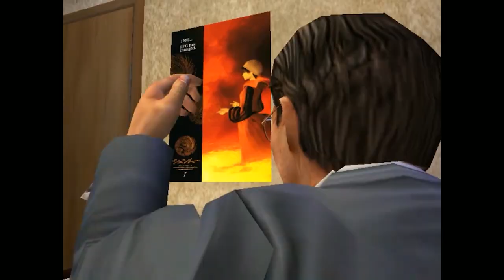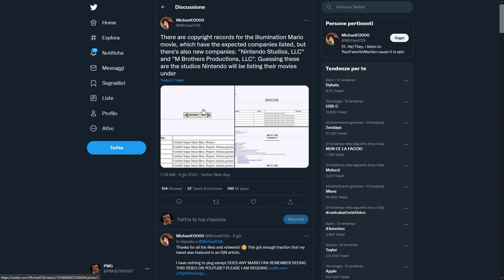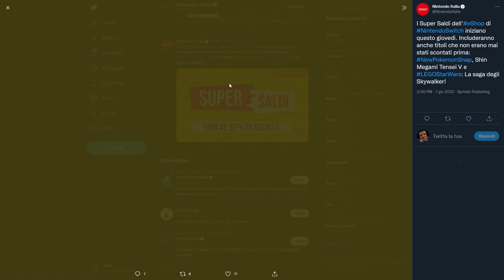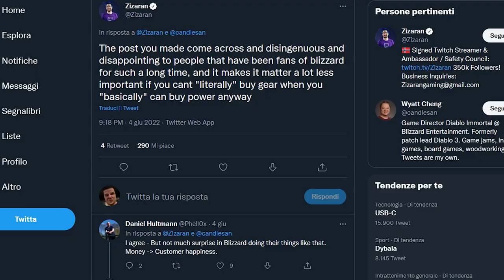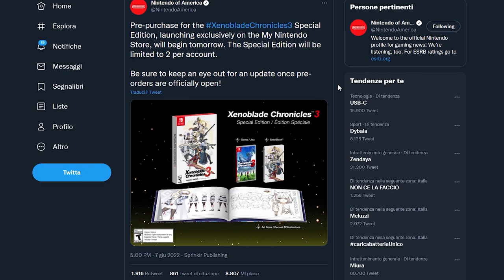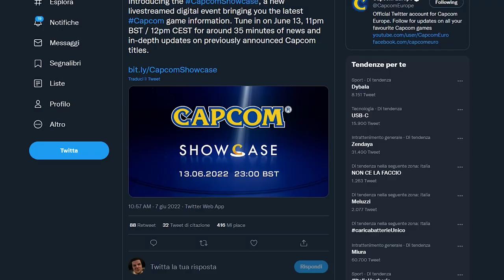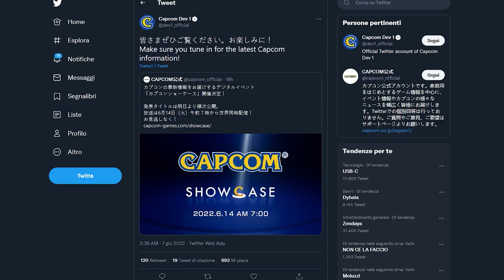DISASTRO XENOBLADE: NINTENDO COSA FAI? | SONIC CENTRAL: TUTTO SBAGLIATO | IL RITORNO DELL'INCUBO...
Cosa succede con la Collector's Edtion di Xenoblade Chronicles 3? Perché noi europei rischiamo di ricevere il gioco in ritardo?
Si è appena concluso il Sonic Central: possiamo ritenere la stream dedicata a Sonic come un evento deludente? Sì certamente, ma da un'altra fonte è arrivato il primo corposo hands-on su Sonic Frontiers. Il gioco è meglio di quanto credevamo?
E per chiudere Capcom ci riprova: anche quest'anno si terrà l'edizione annuale della Capcom Showcase. Cosa possiamo aspettarci da questa presentazione?

00:00 Solo Risposte Sbagliate
00:33 Intro
01:22 Nintendo apre i “Nintendo Studios”. Di cosa si tratta?
02:20 Partono gli sconti su Switch eShop con i Mega Saldi!
02:55 Diablo Immortal: continuano le critiche
03:52 Nintendo e lo SCANDALO della Collector's di Xenoblade 3
05:40 Sonic Central, tutto sbagliato! Ma non è finita qui...
07:12 Capcom Showcase: IL RITORNO DELL'INCUBO!
08:21 Outro e Patreon